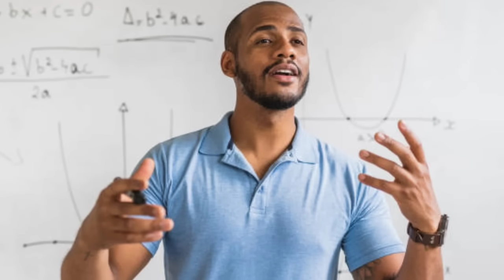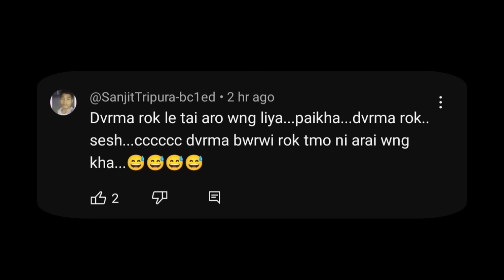BULAI VIRAL WNGJK ADDICTED BWRWI ROK 😠 : SABO WRONG❓ | KOKBOROK ROAST